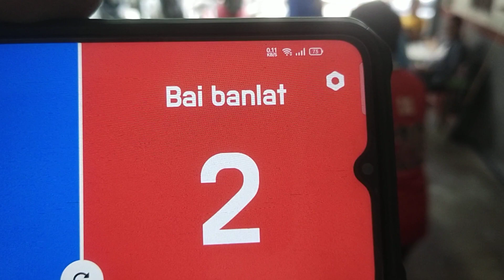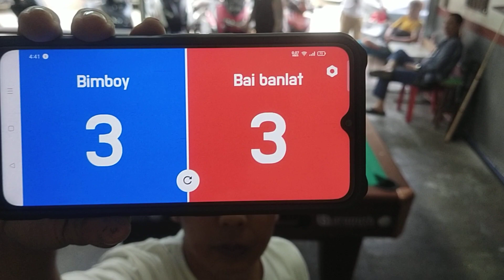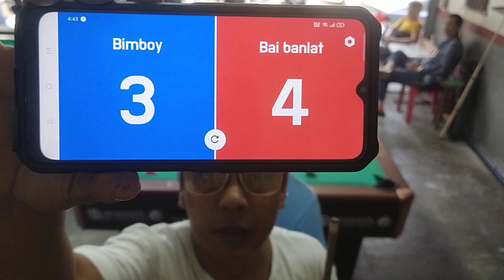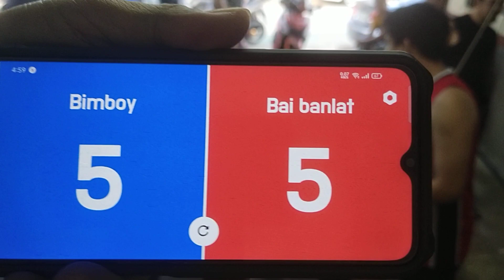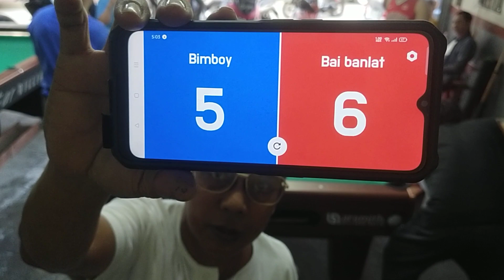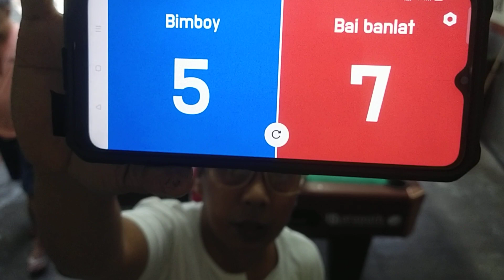BOSS BIMBOY VS. BAI BANLAT | 10 BALLS RACE 8 | SAMSON TRICKSHOT BILLIARD